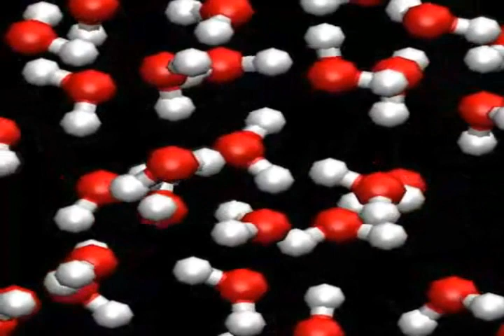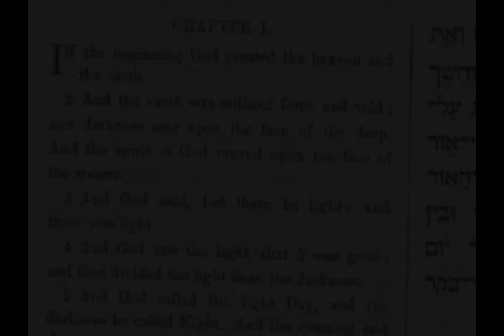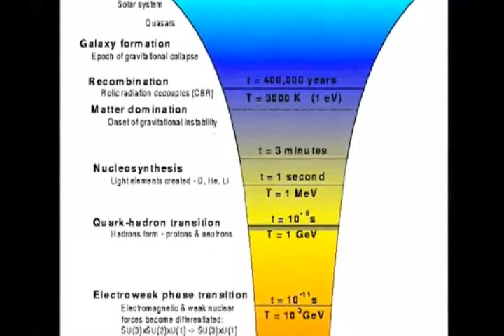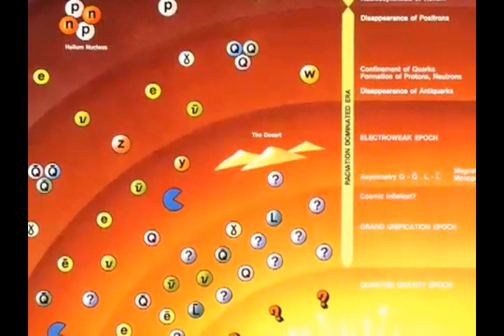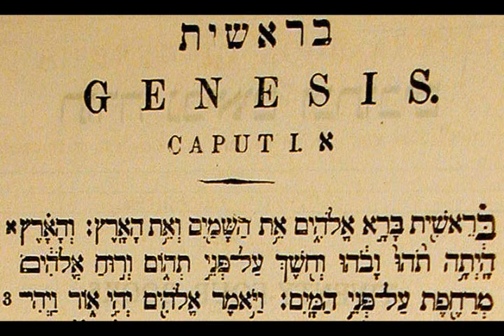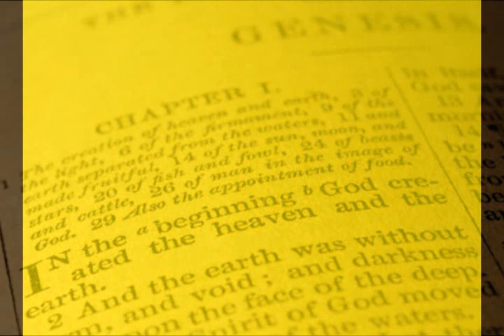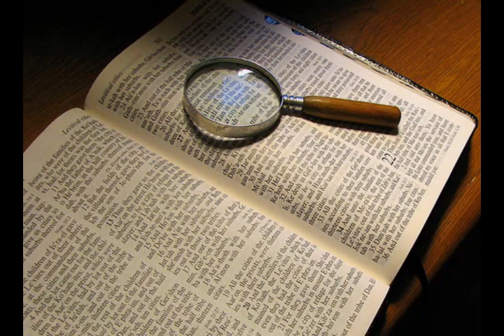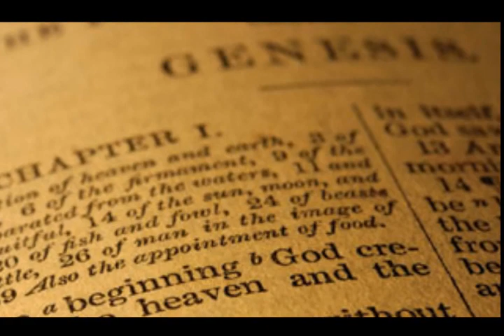What Genesis Got Wrong: Part 3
Continuing the examination of the first day of creation in Genesis 1, Dr. David Neiman explains that the "light" of creation matches perfectly the discoveries of science. And, also, can there have been "days" of creation before the existence of our sun?